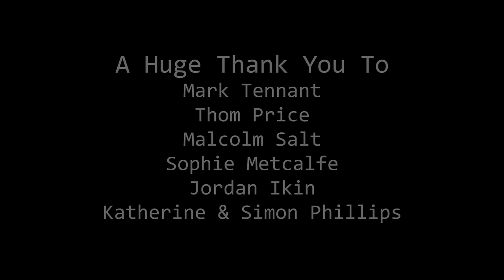BRB -My Rode Reel-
A short film about the isolation that comes from social media.